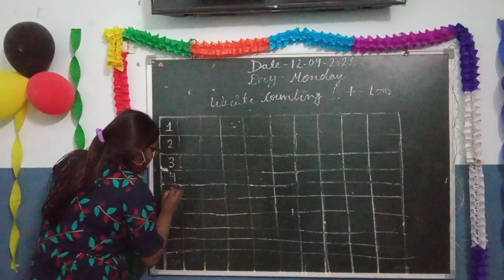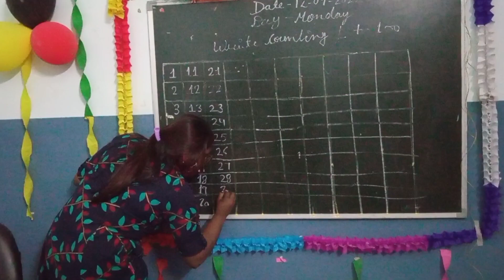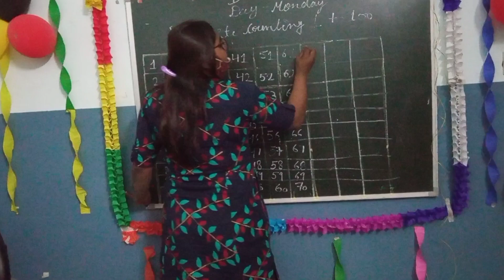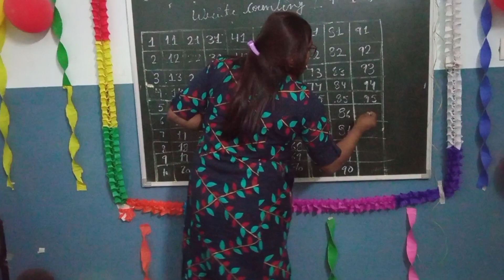Counting # 1to 100